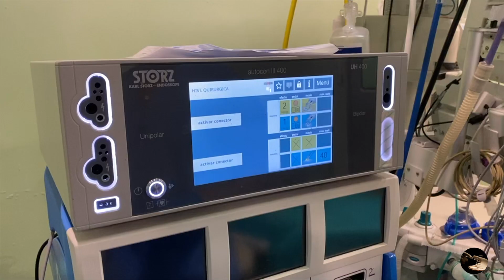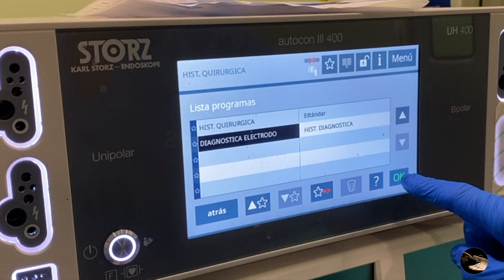Montaje del Histeroscopio diagnóstico Karl Storz Autocon III 400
En el video se describe el material para realizar la histeroscopia diagnóstica, el montaje del histeroscopio diagnóstico Karl Storz y su conexión a la consola.